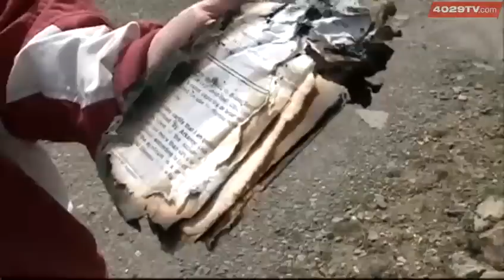Car explodes in extreme case of road rage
It's being called a case of extreme road rage thhat started with gunshots and ended with one vehicle exploding.